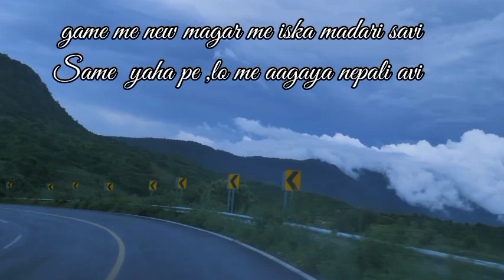Kushal Pokhrel - Nepali Chhore | Official song | Rap In Hindi Language By Nepali Rapper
Song Credit

Lyrics

Lo aaya nepali abi hindi meh sun beta
Dodhari flow mera throw boli sunneka
Sune toh Sune wale sunke sab jhumeka
Vukamp hai rap meh  bina sune vi ghumdega

game me new magar me iska madari savi
Same  yaha pe ,lo me aagaya nepali avi
leke too far ye scene ka me aandhi
Let me give u some bars, jaise field kaa me maahi

Im a beast rapper, callme cannibal is scene me
Not a beef rapper, ye sare bacchoke vid me
Wakil rappers ke aage judge ki me degree
Ye scene adaalat aagaya me shot jaise aaditya

Lo aaya nepali ab hindi meh sun beta
Vukamp hai rap me bina sune vi ghumdega

Wo bole online ke asli hip hop nahi ye
Me bolu on line jo marji sune sabhi ye
Tumhare top 5 vi tough fight me line piche
dropped a song crossed millions me hype see the

Jealousy lo maine khada kiya legacy
When i pee i see u sniffing my territory
Beta please hai mera diss tera therapy
Bada fees  ye tere aukat se bahar ki

Sahitya mind mera , khoon me siyahi
Apni ediyo se likhu nahi kalam se kahani
Ye juba se meh jo baate bolu rooh ku jubani
dekho aagaya me lo kalki vawisya baani

Mera flow jaise , tum sabki niyat hai bro
Dega jhadke jaise ye manali ke roll
Alag tone farak zone ka meh player hu soch
Kabi hindi nepali kabi english me dose

new in the game, mila comedy se fame
Magar hits pe hits mein ne palat diya game
Will burn them haters, like they burnt our hindu brothers
Metaphor ke game me front line mera brain

Trained pro ye rappers sab same to same
Batey gang wali markat, game me lame
Janey hiphop ki baat chaar, dengey flex
Sare tiktok ke baadsah , meh asli bey

Pyar ko pyar se, nafrat ko talwar se
Samajle baat mere sath warna haadshey
Kaal yamraj hu meh, naath mere saath me
Jo baat me naa mane, vagwan na bachasake

Sivaya sambho jai vole baste jaan meh
Himalya parbat ki god me Nepal se
Lo baat me batau baki sare bate baad meh
Yo Bigboy from biratnagar bolu meh yeh sanse